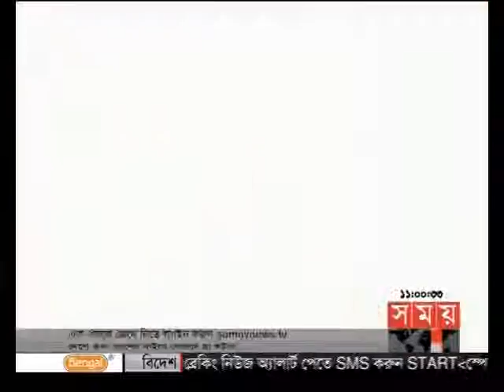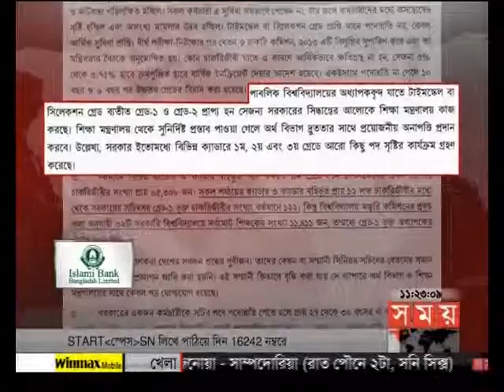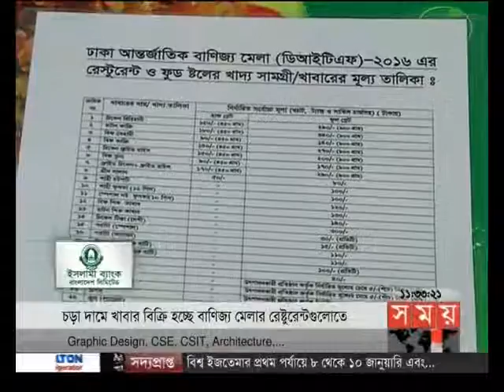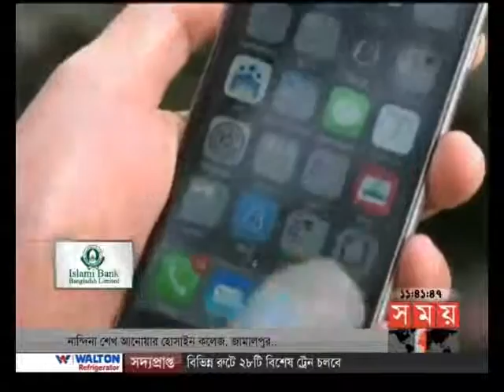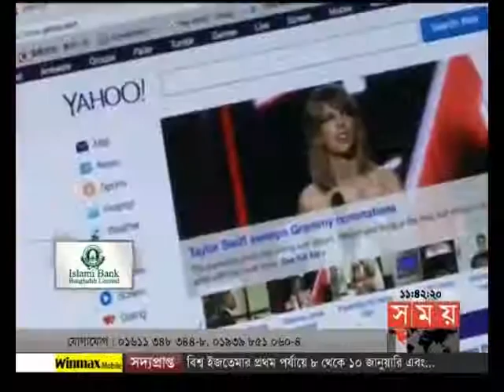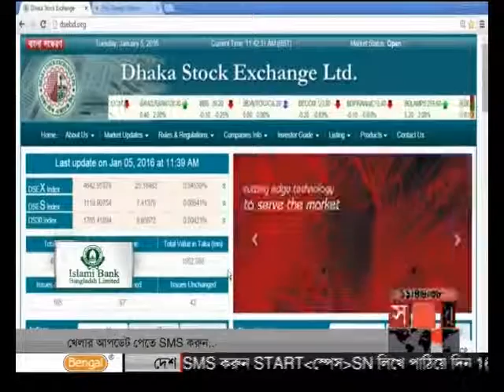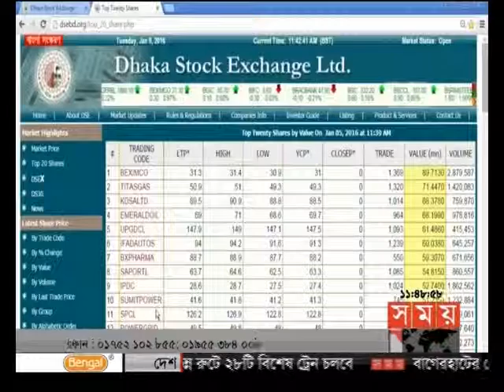এ সময়ের বাণিজ্য (সকাল ১১টা)